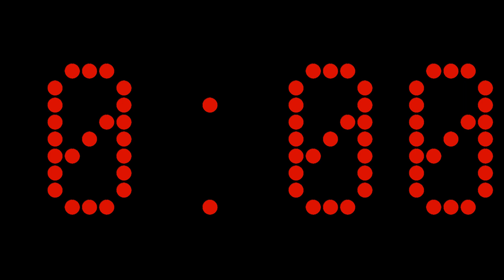3 Minute Countdown Timer | Silent Red LED [3:00]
Silent countdown timer featuring a red LCD digital font on a black background.